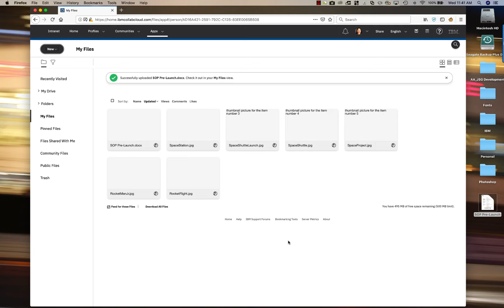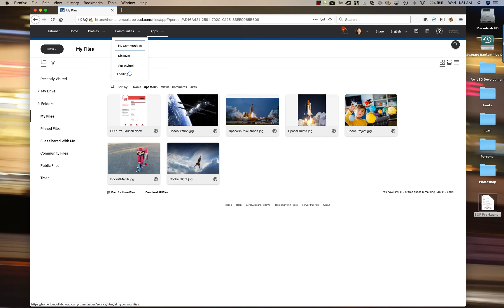What you need to know about Connections: Working with Docs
Connections is a suite of intelligent collaboration tools that delivers productivity, innovation, and employee engagement while helping your teams achieve their goals — all without calling IT.

In this video, you will see how Connections Docs can reduce the review and rework cycles by bringing the team together on a single editing platform. Create and collaborate on word processing, spreadsheet and presentation documents with socially enabled productivity tools.  Comments stay in context and documents stored in Connections ensure that they are available wherever you are working and that everyone is working off a single version and copy of the file.

To learn more about HCL Connections, view the other videos in this series or head over